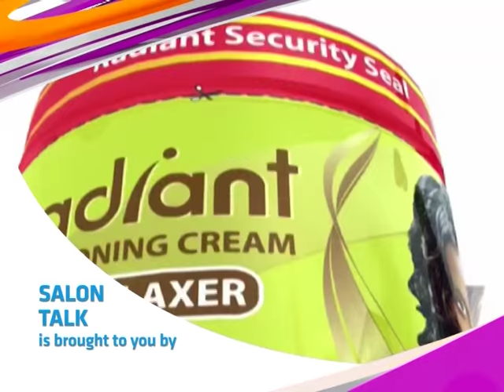SALON TALK: RAY SIGNATURE PART D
Judithiana hosts Ray Signature and Jacky to discuss House help-Boss boundaries